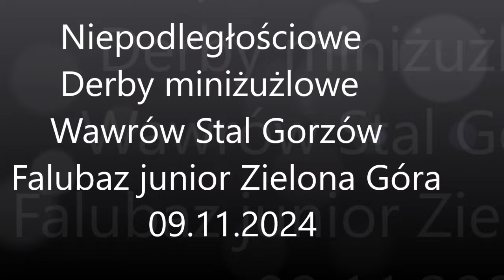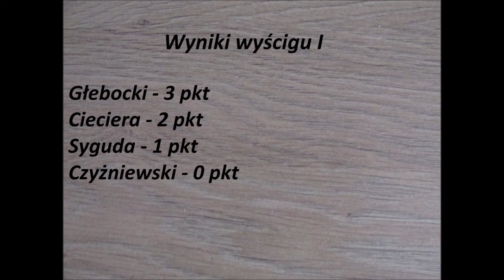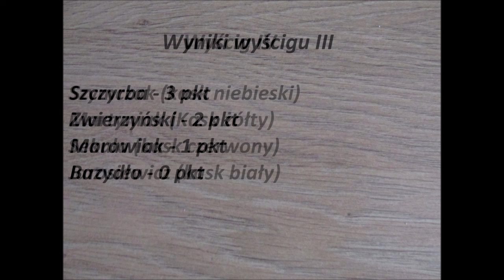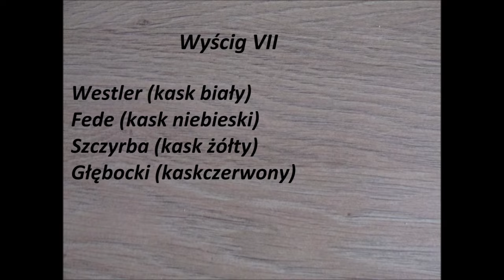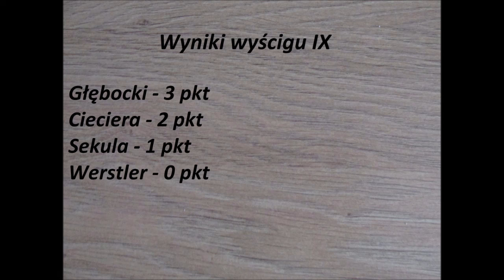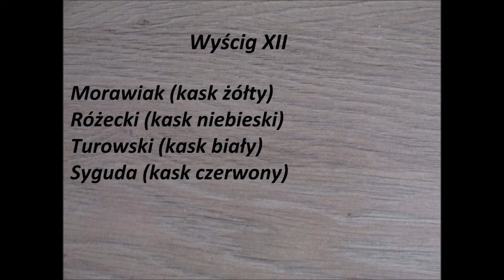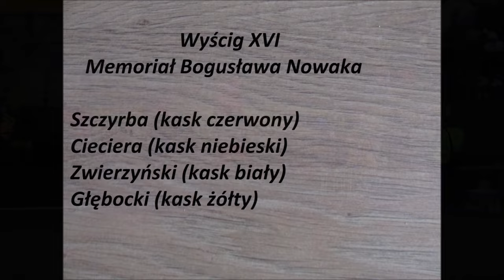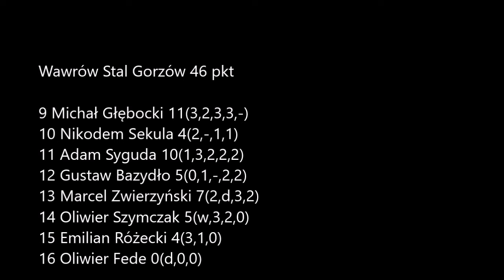Niepodległościowe Derby miniżużlowe. Wawrów Stal Gorzów - Falubaz junior Zielona Góra 09.11.2024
Zapraszam do obejrzenia relacji z Niepodległościowych derbów miniżużlowych oraz memoriału śp Bogusława Nowaka

Falubaz Junior Zielona Góra

1 Konrad Cieciera
2 Piotr Morawiak
3 Marcel Czyżniewski
4 Nikodem Martyniak
5 Franciszek Szczyrba
6 Piotr Jarosiewicz
7 Sawin Turowski
8 Ignacy Werstler

Wawrów Stal Gorzów

9 Michał Głębocki
10 Nikodem Sekuła
11 Adam Syguda
12 Gustaw Bazydło
13 Marcel Zwierzyński
14 Oliwier Szymczak
15 Emilian Różecki
16 Oliwier Fede